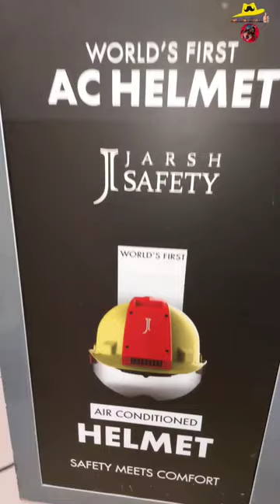AC helmet⛑️ | world first AC helmet @Mr.Safrad vlog